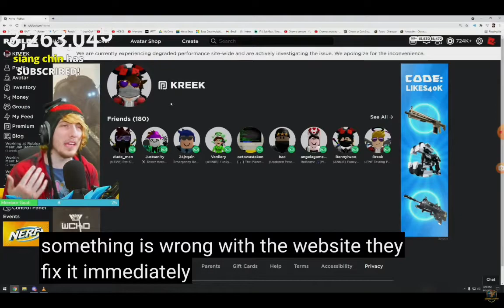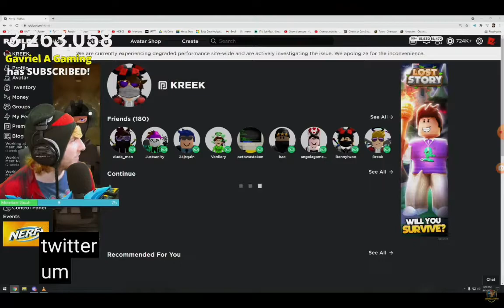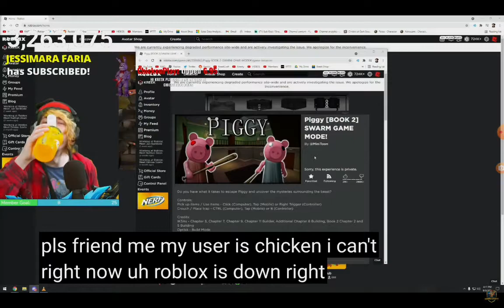Piggy Got Deleted Part 2 KreekCraft Plays Sad Music